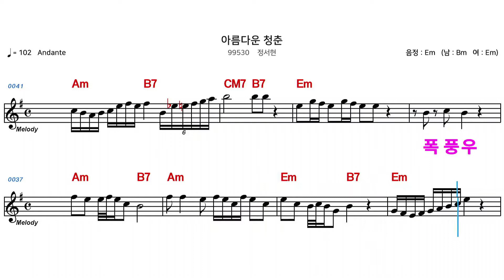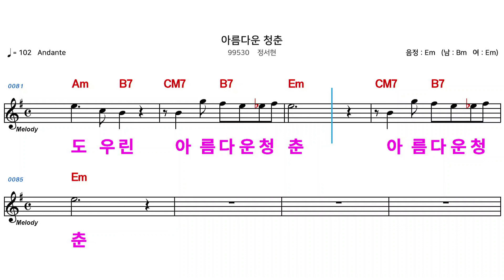(MR) 99530 아름다운청춘 - 정서현